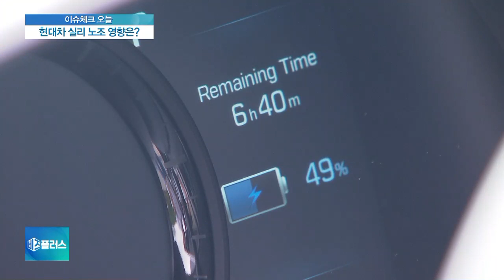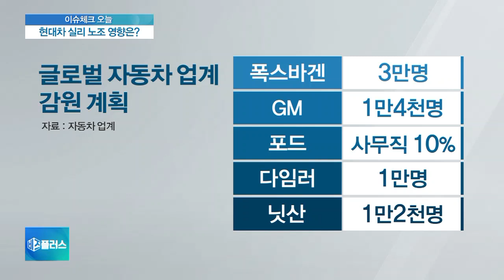[이슈체크] 현대차 노조, 위기 고조 속 ‘실리’ 택했다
■ 비즈플러스 '이슈체크'

◇ 현대차 실리 노조 영향은?

[앵커]

현대차 노조위원장 선거에서 실리, 중도 성향 후보가 강성 후보를 제치고 당선됐습니다.

현대차 노조의 기조가 강경 투쟁 위주에서 탈피할 것이란 관측이 나오고 있습니다.

김현우 기자, 강성으로 알려진 현대차 노조원들이 이번에 실리, 중도 위원장을 선택한 이유는 무엇인가요?

[기자]

네, 4차 산업 혁명으로 인한 인력 감축을 피하기 어렵다고 판단한 노조원들이 고용 안정을 강조한 이상수 당선자를 선택한 것으로 보입니다.